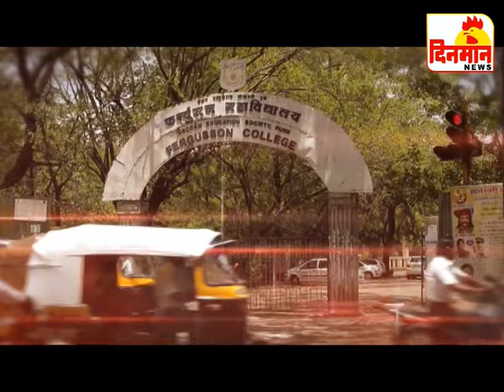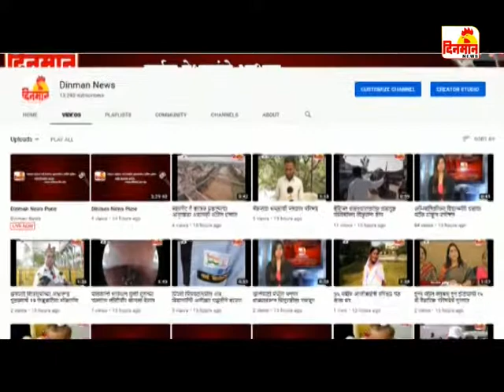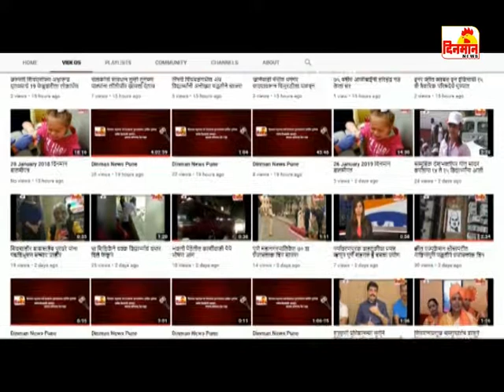22 August 2019 दिनमान बातमीपत्र